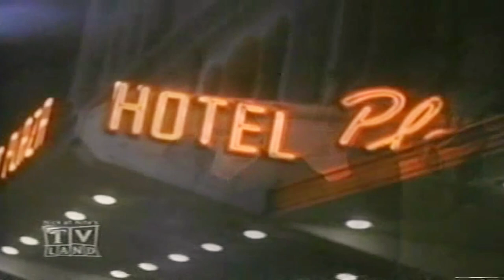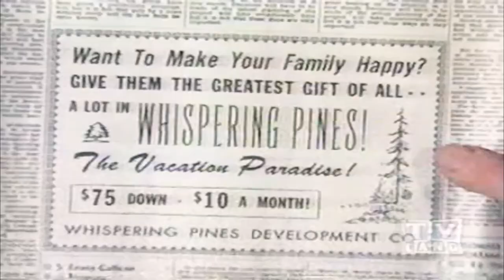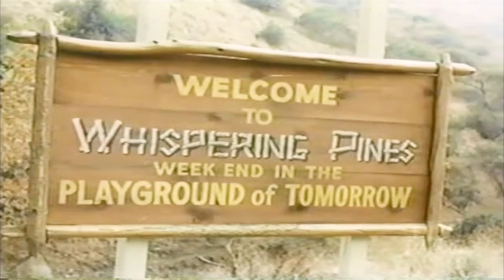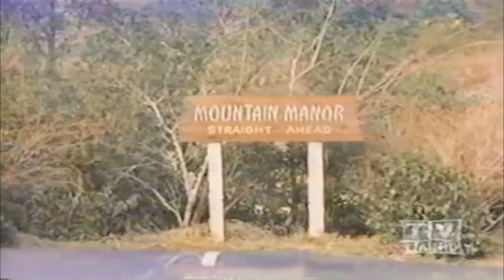My Three Sons Season 7 Full Episodes 🎁 Episode 19+20 +21🎁 Classic Western TV Series